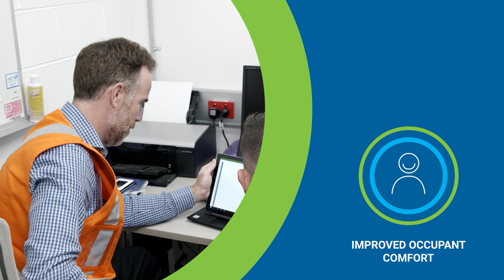BMS and Analytics Service